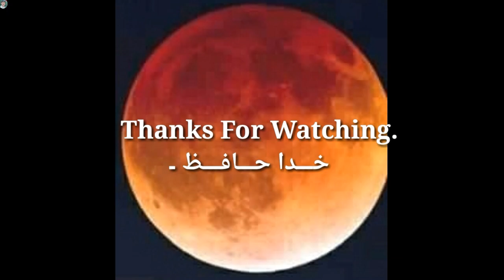Drone Bees Are Busy In Making His Home|Habitat||Player Of Trap And Pet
پــخېــر راغلــۍ ـ
ملګرو چېنل خوښ کړۍ او سبسکرائب ئ هم کړۍ مننه ـ
Today i have made a video clip about drone bee which are busy in making his habitat or home its amazing must watch .